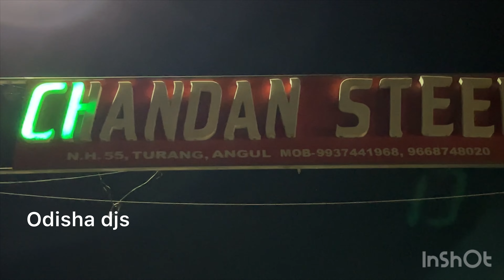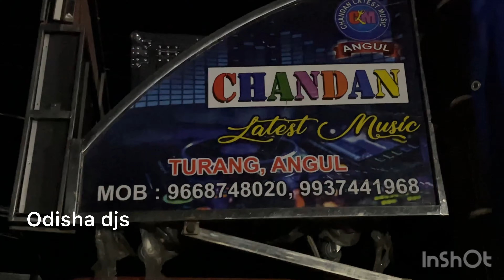DJ ROYAL WAVE NEW SETUP COMING SOON || ଦେଖନ୍ତୁ ରୋୟାଲ ଡିଜେ ର କାମ କେମିତି ଚାଲିଚି BY ODISHA DJS